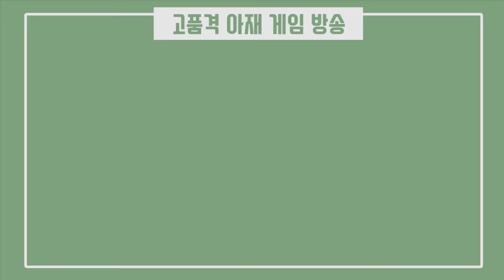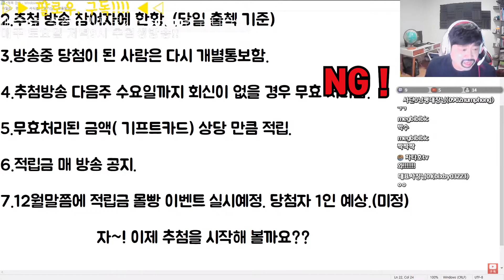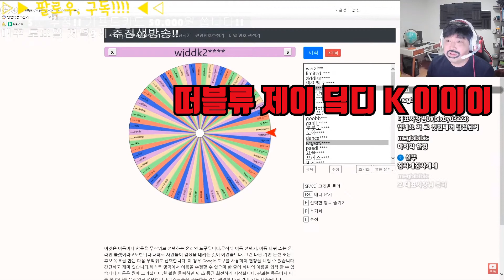매주 [[[ 5만원씩!! X 4번!! ]]] 야 너두 할수있어!! 쏭쓰티비 개국공신 이벤트 매주 토요일 저녁9시 추첨생방송!!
개국 공신 이벵트~
너 나의 동료가 되라~!